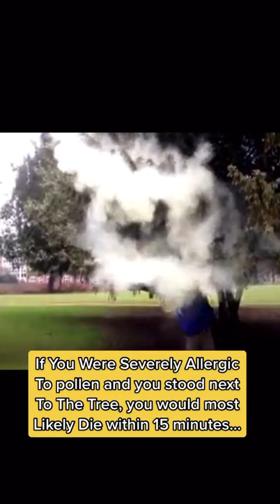Did You Know This?